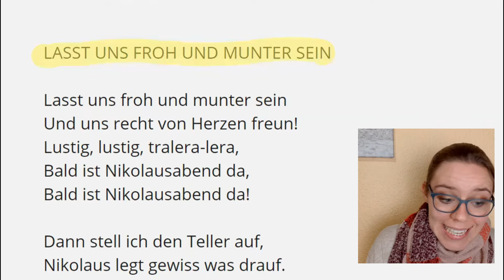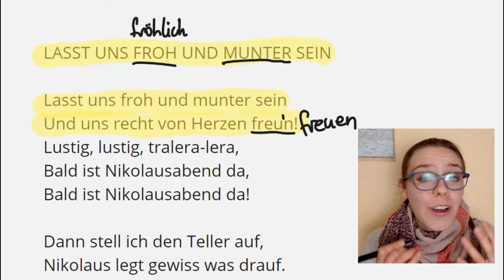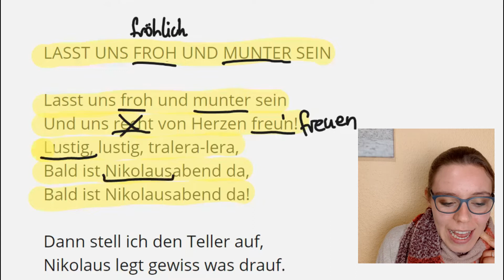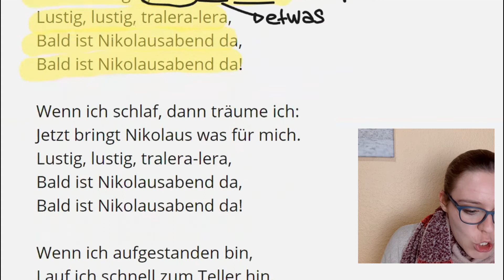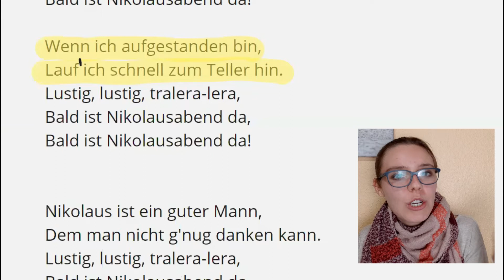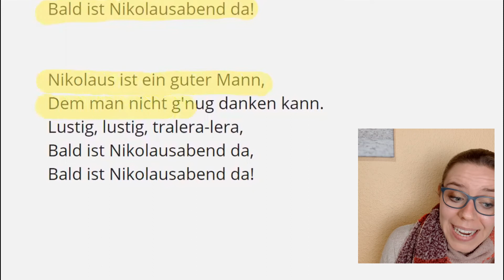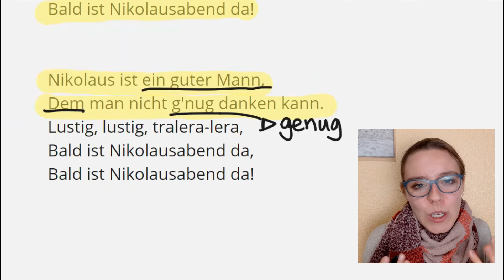(5/24) LASST UNS FROH UND MUNTER SEIN | German Nikolaus song explained